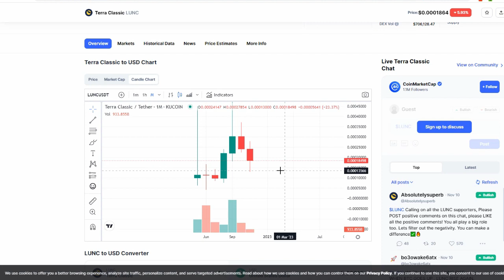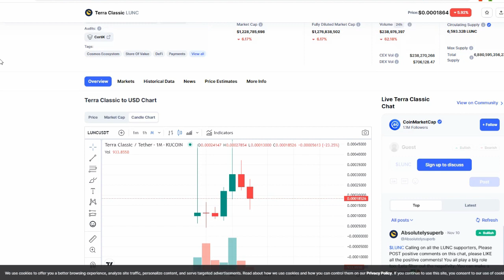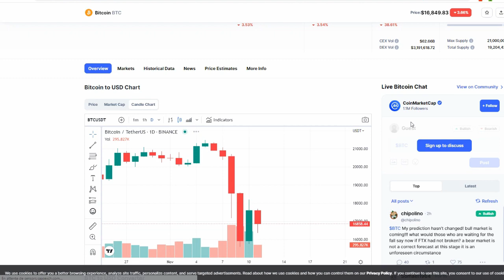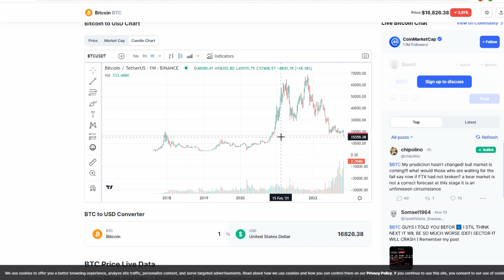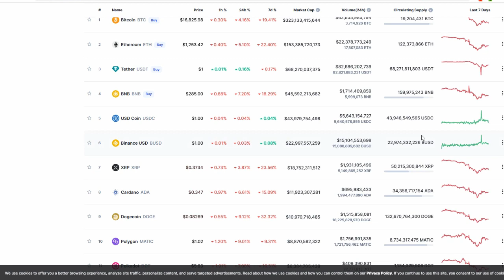😱 terra luna classic : la fin ? BTC À 14K€ !!😱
Pour accéder à ton canal et commencer dès maintenant à profiter des meilleurs opportunités clique